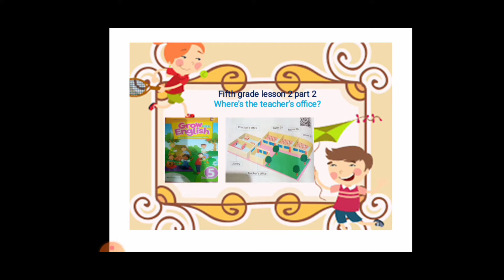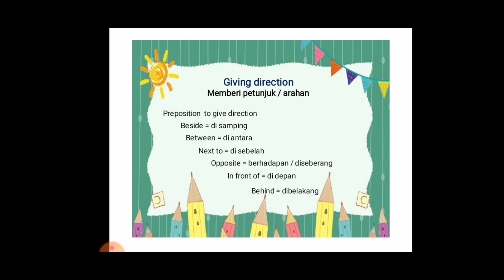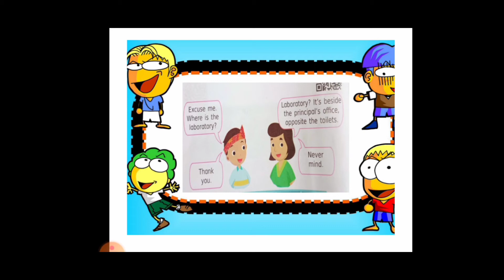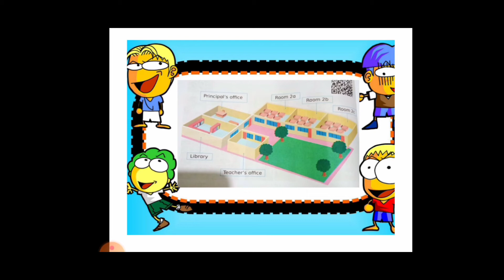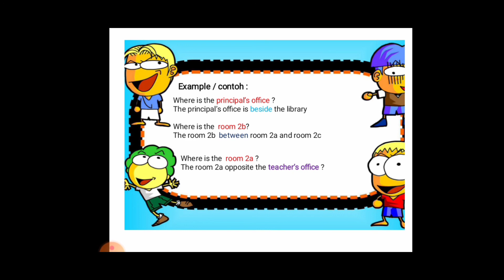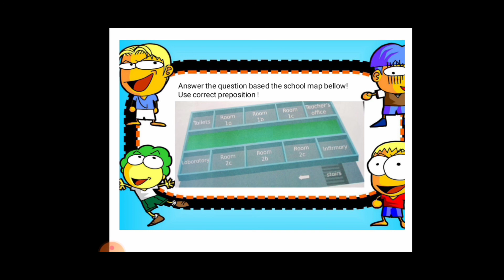lesson 2 where's the teacher office part 2